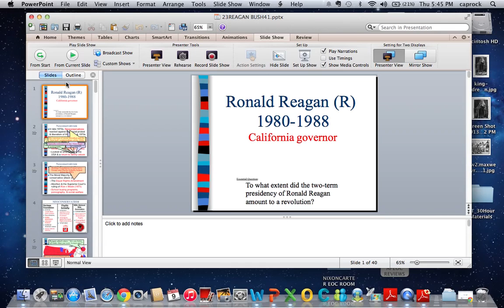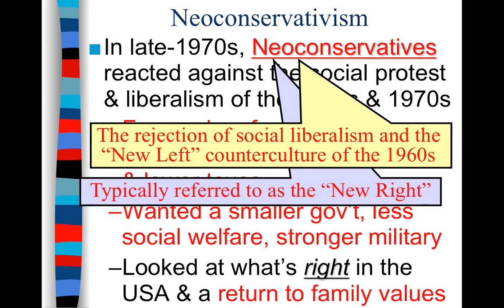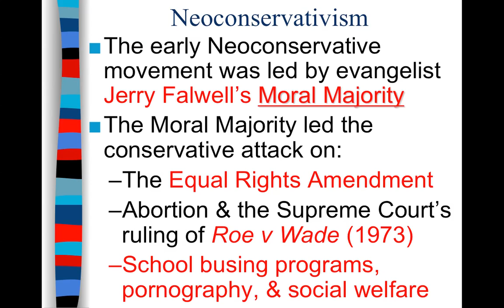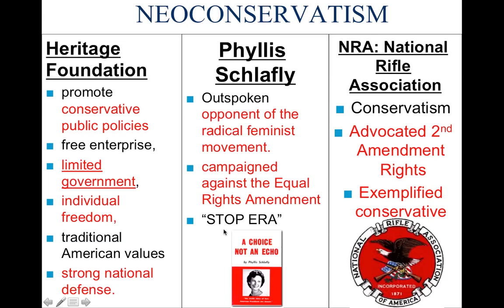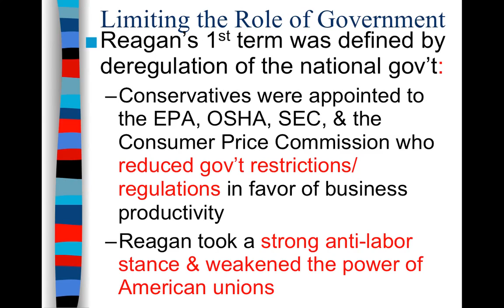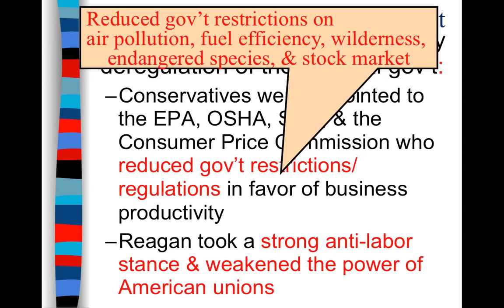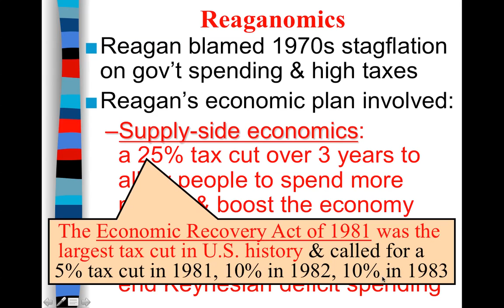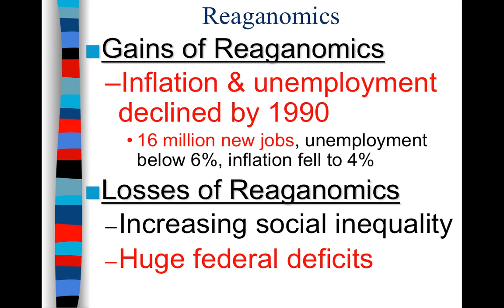Reagan P1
domestic